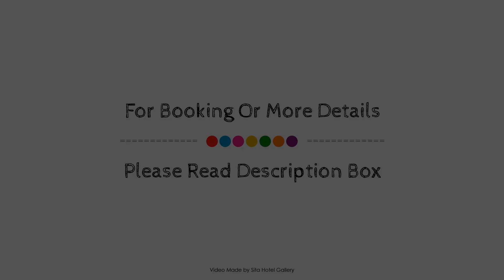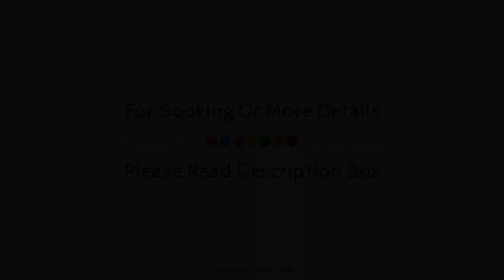City Garden Motel, Gippsland Region, Australia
About Property:
Ideally located in the prime touristic area of Traralgon, City Garden Motel promises a relaxing and wonderful visit. The property features a wide range of facilities to make your stay a pleasant experience. All the necessary facilities, including free Wi-Fi in all rooms, photocopying, printer, taxi service, Wi-Fi in public areas, are at hand. Television LCD/plasma screen, internet access – wireless (complimentary), non smoking rooms, air conditioning, heating can be found in selected guestrooms. The hotel offers various recreational opportunities. No matter what your reasons are for visiting Gippsland Region, City Garden Motel will make you feel instantly at home.
Searching For
1. City Garden Motel - Gippsland Region
2. City Garden Motel - Gippsland Region Virtual Tour
3. City Garden Motel - Gippsland Region Rooms
4. City Garden Motel - Gippsland Region Amenities
5. City Garden Motel - Gippsland Region Videos
6. City Garden Motel - Gippsland Region Offers
7. City Garden Motel - Gippsland Region Deals
Audio Credit:
Track Title: Blank Slate
Artist: VYEN